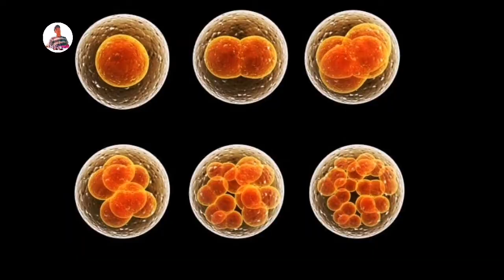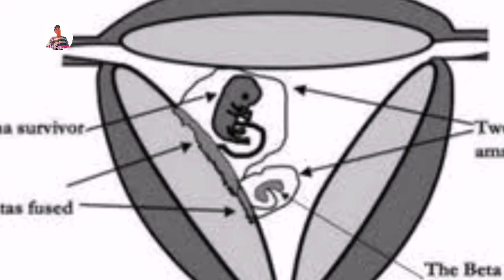Pinakamaraming isinilang na sanggol sa kasaysayan | Valentina Vassilyev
kaalaman, clarktvfacts, ijuan tv latest videos, kmjs wow stories, kapuso mo jessica soho, kapuso mo jessica soho latest episode, pinakamaraming anak sa kasaysayan, kmjs pinakamaraming anak

Valentina Vassilyev
Ang babaeng ito sa bansang Russia nabuhay noong ika labing walong siglo na may pinakamaraming anak sa buong mundo.

BabaengMaypinakamaramingAnak, ValentinaVassilyev, GuinessWorldRecord, trendingNow, TheMOSTPROLIFICMOTHER, KAALAMAN, CLARKTVFACTS, KMJS15, KAPUSOMOJESSICASOHO best stories, KWENTO ni kaalaman, KABABALAGHAN, kmjs stories, kmjs latest vlogs, babae na nanganak ng 17 ijuan tv, super mommy ng dalawang dosenang anak rated k, pinakamaraming anak na pinoy celebrity kilalanin daily entertainment news ph, kapuso mo jessica soho dating sundalo may 26 na anak sa 19 na babae, top 10 pinoy actors na may maraming suplings oh my chika, nakakagulat mga magagandang anak na babae ni ruben padilla showbiz philippines.